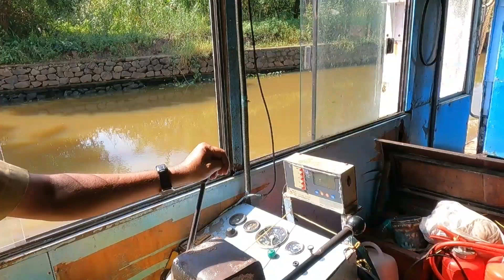My first day vlog with my friends | ഒരു തള്ള് story🤦🏼😱 | Boat yathra to alapuzha